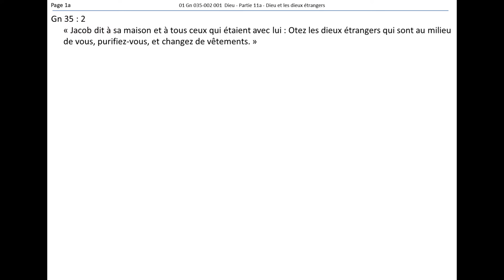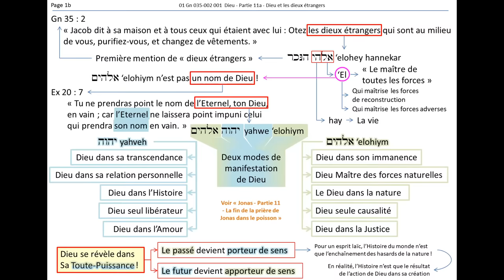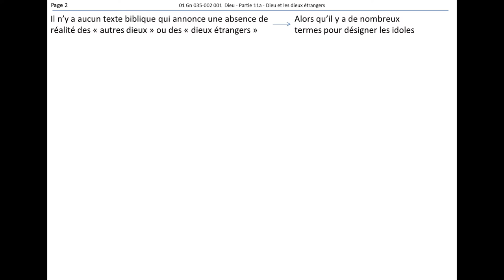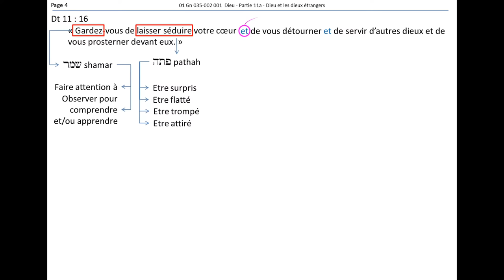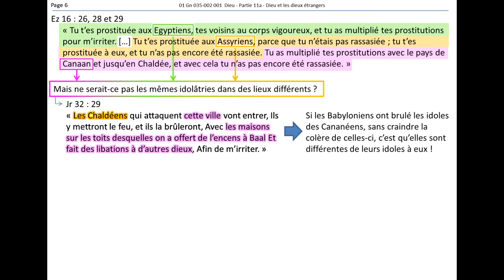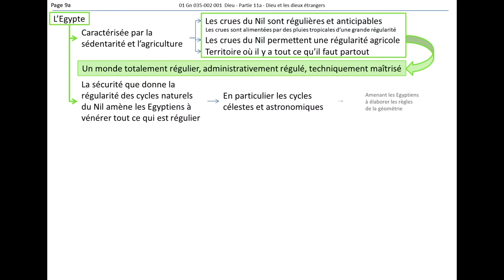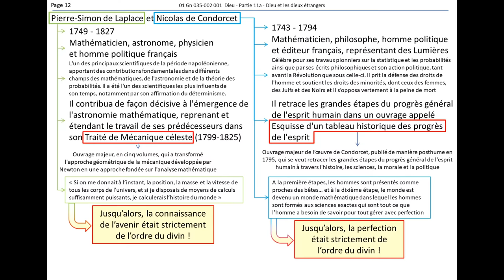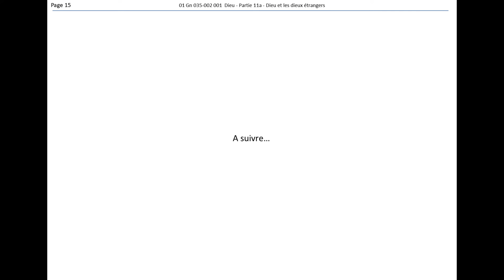Dieu - Partie 11a - Dieu et les dieux étrangers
Onzième partie d'une série sur "Connaître Dieu"
Suite de :